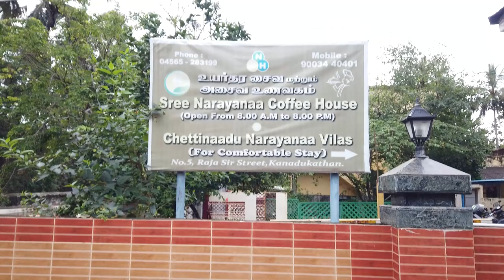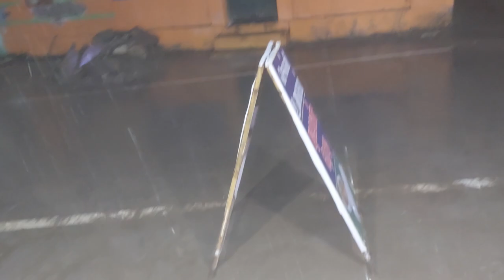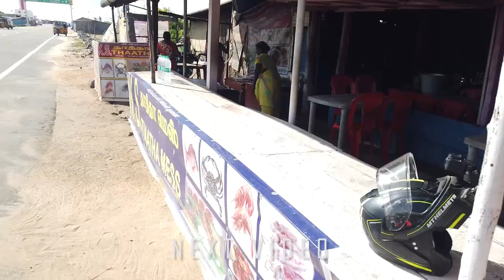💕 Chettinad Palace KARAIKUDI 🏯| Cinema Shooting Bangla 🎬| Heavy Rain In RAMESHWARAM 🚿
We went to visit Chettinad Palace Karaikudi.

Things I am Using:

DJI OSMO Pocket Handheld 3 axis Gimbal
DJI OSMO Pocket Expansion Kit
OKS German Chain Lube Spray 500 ml
Nilight 2 Pieces 5 Inch 72W Flood Double Row LED Bar 10800 Lumens Driving Lights
VAISHNU FOG LIGHT WIRING HARNESS KIT FOR UPTO 4 AUX/FOG LIGHTS

LED SWITCH
LED LIGHT
Resqtech Micro Tyre Inflator
FEGO Float - Air Suspension
Stanley Tool Kit
USB OTG
GoPro Mic Adapter
21 Inch Tube XPulse
DIGITEK® DTR 550 LW (67 Inch) Tripod For DSLR

Mother Board
Internal Hard Disk
Ketboard , Mouse & Gaming Headphone